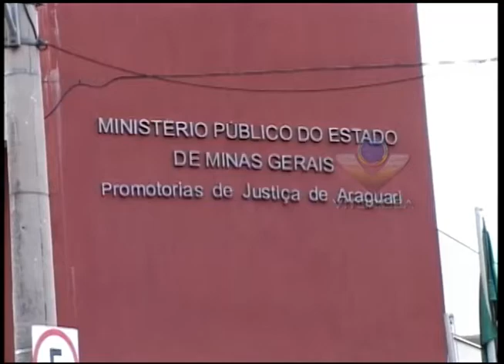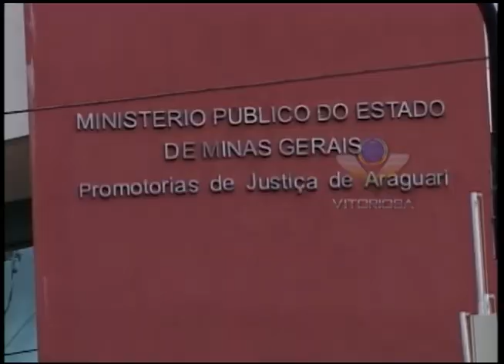MP formaliza termo de ajustamento de conduta para empresas interditadas